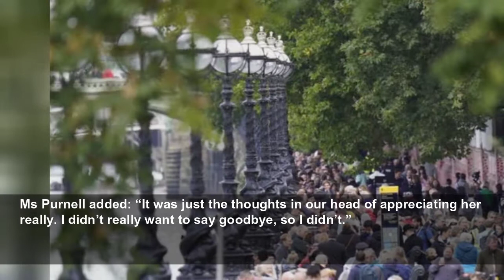Lying in state: Visitors take a few moments to say goodbye to the Queen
Hundreds of thousands expected to queue for many hours just to pay their last respects to Elizabeth II in Westminster Hall.
PA Media
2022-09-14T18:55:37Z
There was a feeling of profound sadness but also one of unreality among the first people to visit the Queen’s coffin in Westminster Hall on Wednesday evening.
After many hours of queuing and a thorough security search, the first members of the public began to file past the catafalque at 5pm.
The sombreness of the occasion jarred with the bright sunlight streaming through the windows, and also the cheerfulness of the crowd who had passed the wait making friends with others in the line.
Visitors had just a few short minutes to take in the coffin guarded by four beefeaters and six soldiers of the Household Cavalry.
On top of the coffin, which was covered by the Royal Standard, the Queen’s crown, orb and sceptre shone brilliantly in the sunshine.
As one visitor put it, it was “surreal” trying to marry their sadness about the death of the Queen with the visual feast on display in Westminster Hall.
There was no time to linger, with an estimated 400,000 people expected to make the journey to see the Queen lie in state, mourners were gently but firmly encouraged to keep moving by stewards.
Sarah Reed, 53, from Essex, told the PA news Agency: “It’s a bit surreal, isn’t it? You expect to be really emotional, and you are, but not as emotional as you have been.”
She remarked that after the initial shock of the Queen’s death almost a week ago, she was starting to come to terms with it.
Penny Purnell, 65, from Little Hampton in Sussex, said seeing the Queen lying in state drove home the reality that she “really has gone”, adding: “That was quite hard to take.”
Ms Purnell added: “It was just the thoughts in our head of appreciating her really. I didn’t really want to say goodbye, so I didn’t.”
Sally Goodman, 66, and her son Alex, 31, have travelled from Portsmouth.
Mrs Goodman said: “It was amazing, she’s my Queen, I’ve loved her all my life and there will never be anyone like her again – not in our lifetimes.”
Her son said: “It was emotional – watching it on TV is one thing, but when you are actually in the room like that, it triggers emotions.”
Sumana Vidya, who is in her 70s, from Bromley in south-east London, said: “I’m glad I was here saying goodbye to her, because we have known her a lifetime.
“She was the constant thing in our lives through happy times and sad times and terror attacks, she was sort of there. So it was sad to see her go.
“We knew she was going to go some time. It came as a shock, because it abruptly happened, because she was welcoming the Prime Minister on Tuesday, and Thursday, she was gone.”
Julietta Fernando, 80, had fond memories of the Queen’s visit to Sri Lanka in 1954 and again in 1973.
She had been visiting her daughter in the UK at the time of the Queen’s passing, and made the trip to Westminster to pay her last respects.
Mrs Fernando said: “During her visit in 1954 it was really hot and humid but the Queen looked so comfortable and she took the time to speak to people.”
She added: “It was very sad seeing her there today.”
Her daughter, Niloo Brereton, said: “It is a really sombre moment, it’s devastating for everyone – to lose a monarch that has been reigning for 70 years.”
The Queen will lie in state until her funeral until Monday, with the public admitted 24 hours a day.
Those hoping to make the journey are warned the queue will be lengthy, and some people could be waiting through the night.
Visitors are advised to visit the Government’s website for advice on where to go, the length of the wait and what they can carry into Westminster Hall before they travel.